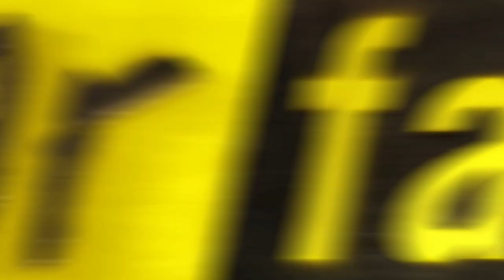Fear Factor Moments | Train Lean and Grab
As a train rumbled down a track, our partner contestants had to maintain their balance on 12-inch-wide beams, both holding on to a single rope—then one of them had to lean out...